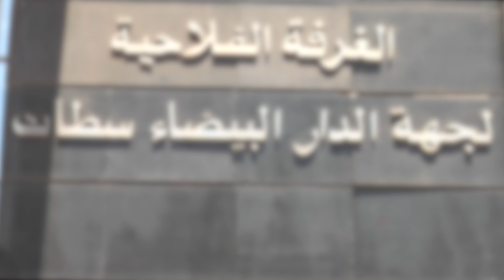المعارضة بالغرفة الفلاحية للدار البيضاء سطات تحمل مسؤولية غياب مامدا عن دورة يونيو للرئيس ومكتبه